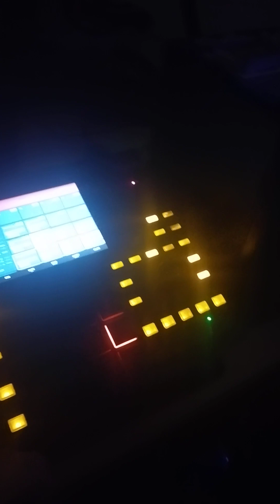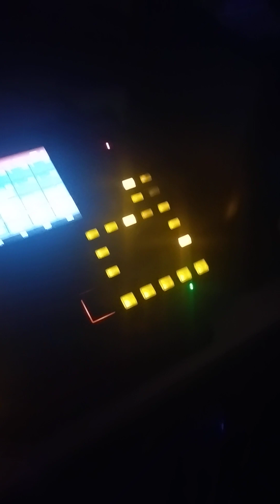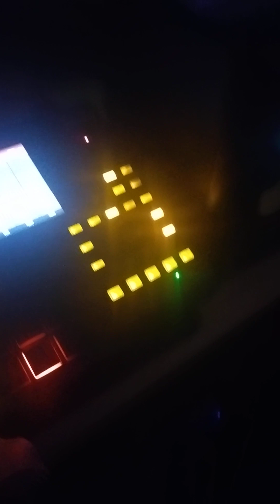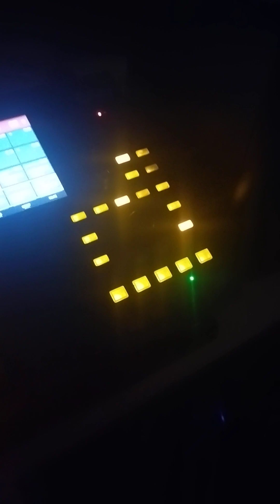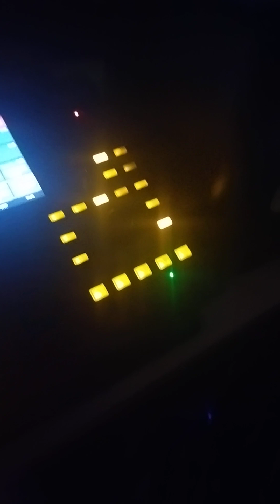YOU CANT CHANGE YOUR PAST BUT YOU CAN CHANGE YOUR PERCEPTION ON THE PAST MOTIVATIONALPOSITIVE STEEZE